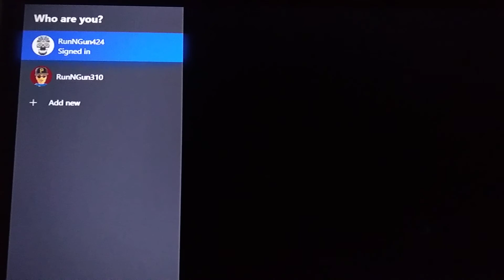Sonic Mania 😱SUPER SONIC UNLOCKED!!!😱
Yes, I had to put emojis in the title, y'see, this was an very fun game. It kinda is getting borring, but maybe that's just me. Like the times I was ragging about the final boss, then after awhile, my confidence comes back, and I try again. Probably happening now, just in another way.